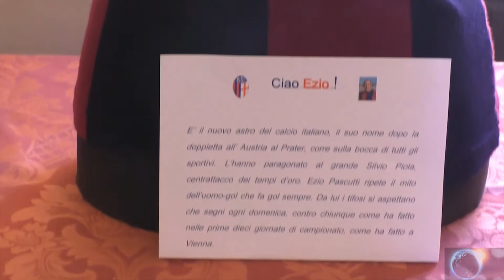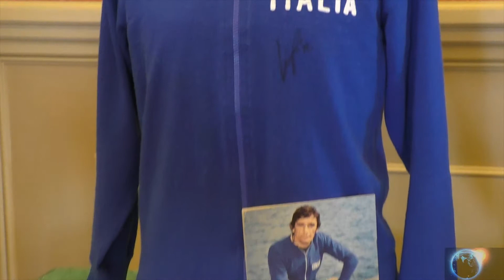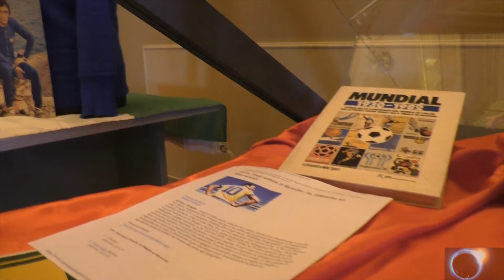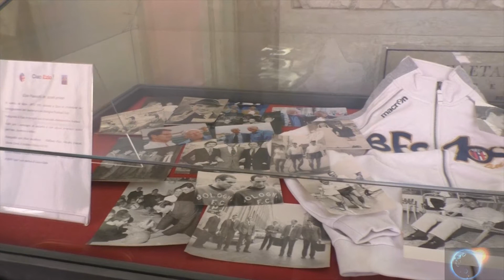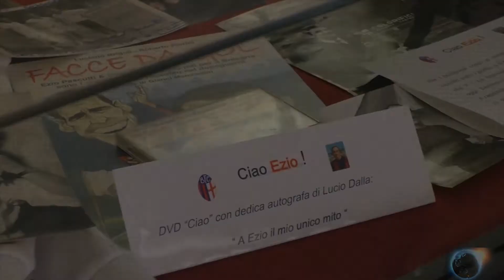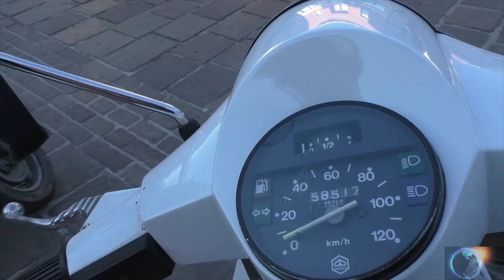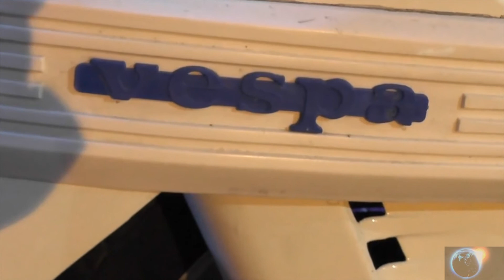Tda Sport - Persiceto ricorda Pascutti. Vespe in andamento lento a Calderara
Puntata semi estiva della nostra rubrica sportiva dedicata ad una bella mostra su Ezio Pascutti organizzata a Persiceto dal 27 maggio al 6 giugno grazie a Nicolò Asaro e Luciano Brigoli in collaborazione col Comune di Persiceto e la Consulta dello Sport. Abbiamo intervistato la vicepresidente dell'associazione del Buon Umore, Alba Tj che ha fatto una piccola sorpresa a tutti portando la maglia di uno dei più grandi calciatori della storia.
A Calderara per la Settimana calderarese siamo andati a vedere quanto lenta può andare una Vespa. Gli amici del "Vespa club Bologna" infatti hanno organizzato una gara di lentezza e hanno approfittato dell'occasione per raccontarci i loro progetti futuri.

NEL SERVIZIO DEL VESPA CLUB BOLOGNA, SI RINGRAZIA PER LE  FOTO ALESSIA ACCURSO E VALENTINA MUZZO.